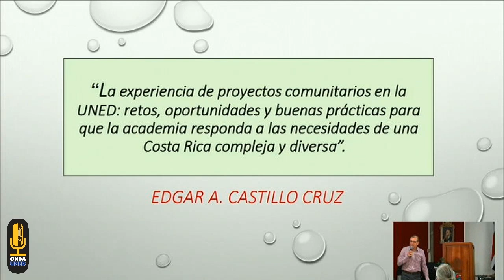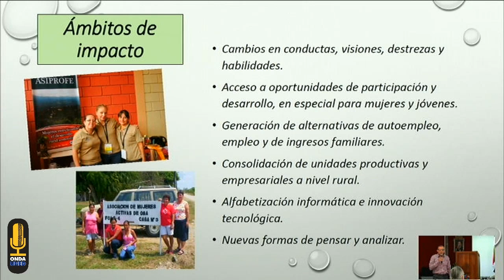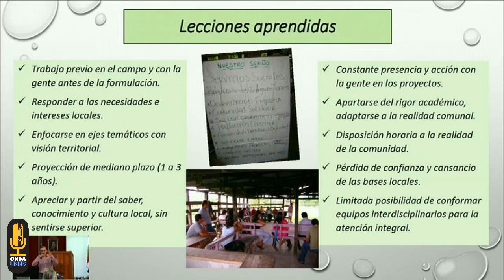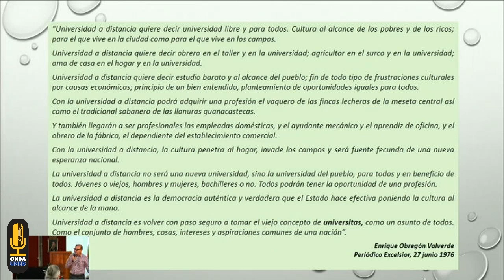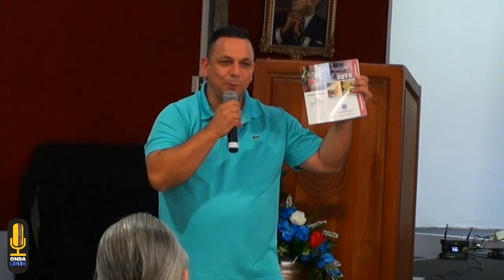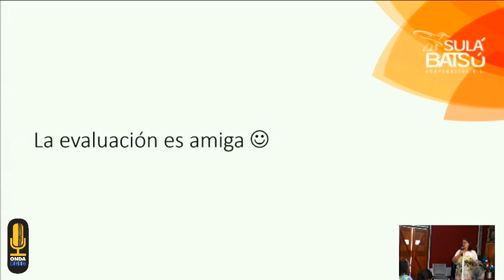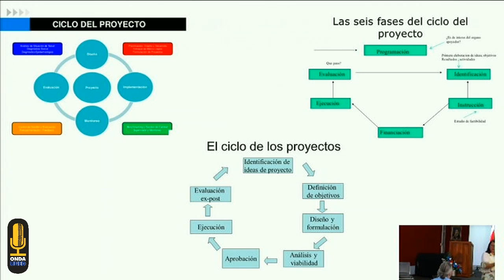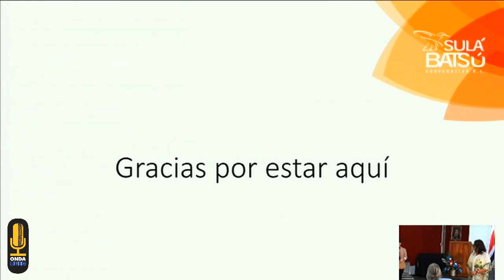IV Jornada de Proyectos Académicos de la ECSH - Acción Universitaria para el Bienestar Social